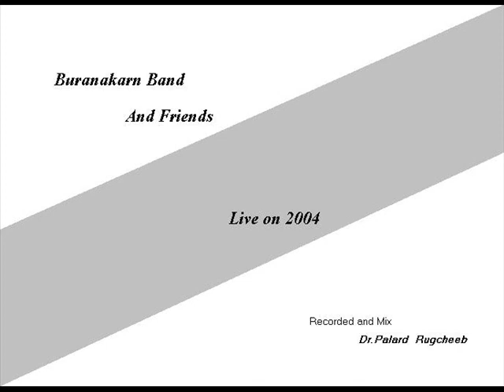Buranakarn Band & Friends Live 2004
Buranakarn Band
Thai Fusion Music Band.
Well know between 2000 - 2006 in Bangkok!